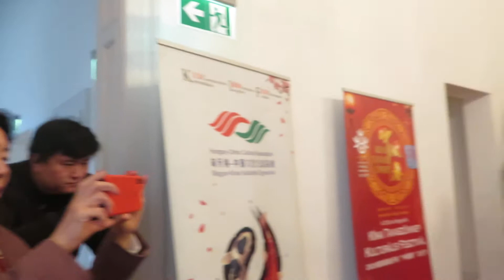Kínai tavaszünnep 2020 Perkáta